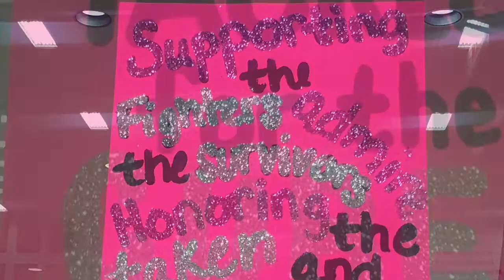MWHS Pink Out 2016